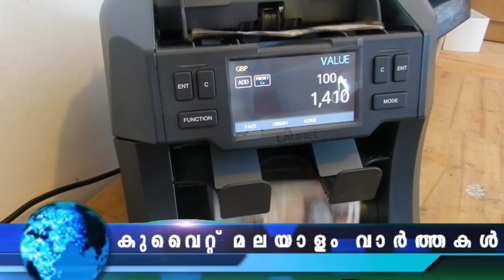Kuwait Malayalam News Updates | താമസ തൊഴിൽ നിയമം ലംഘിച്ച പ്രവാസികൾ പിടിയിൽ | @JBGKUWAIT ​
കാറിൽനിന്നും ഒരു മില്യൺ കുവൈറ്റ് ദിനാർ പിടിച്ചെടുത്തു
താമസ തൊഴിൽ നിയമം ലംഘിച്ച പ്രവാസികൾ പിടിയിൽ